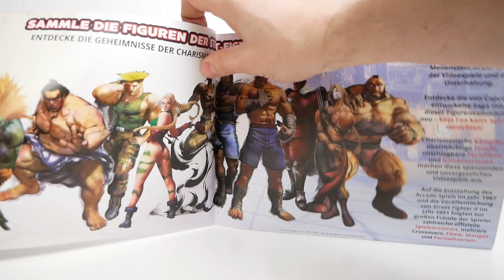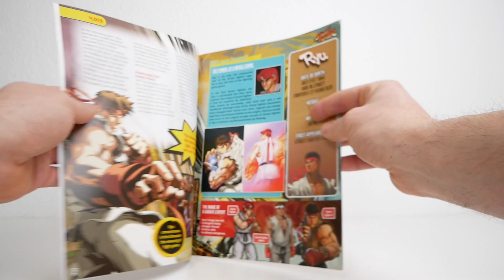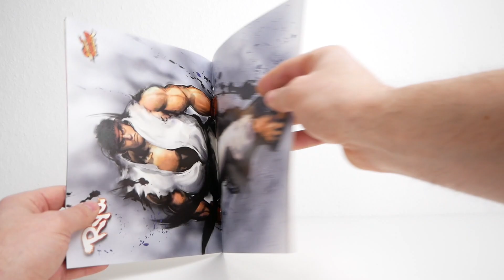Fanhome Ryu Street Fighter Sammelfigur Erstausgabe #69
Hier die Erstausgabe von Fanhome zur beliebten Street Fighter Saga.Sammle die charismatischen Helden der Serien mit den detailreich bemalten PVC-Figuren. Von der ersten Episode bis zum neuesten Update des gefeierten Street Fighter V würdigen die Figuren in dieser Sammlung ihre Kämpfer, indem sie ihre klassischen Techniken ausführen.

Kapitel

00:00 Verpackung
01:28 Poster
02:47 Infoheft
03:32
07:40 Abschluss Wort

Als Action und Sammelfiguren Fan, berichte ich euch über dieses fantastische Hobby auf meinem Kanal.
Ich zeige euch Interessante und außergewöhnliche Figuren die es oft nur in limitierter Auflage gibt und dazu auch tolle Hintergrundinformationen.
Es geht dabei um vergangenes um gegenwärtiges und kommende Neuheiten.

Social Media

Mein Equiment

Für Reviewanfragen wendet euch bitte an Marc"The Euronerd"Fler